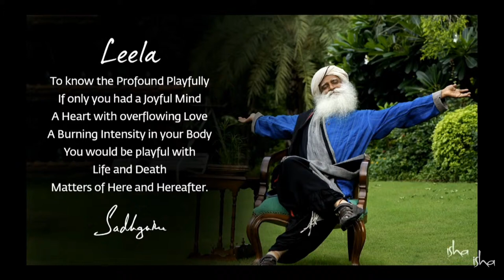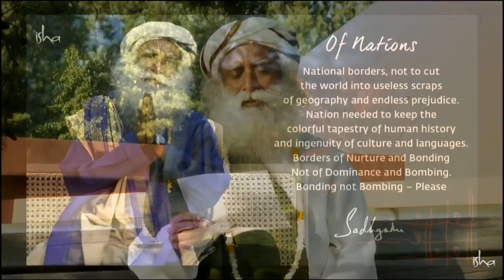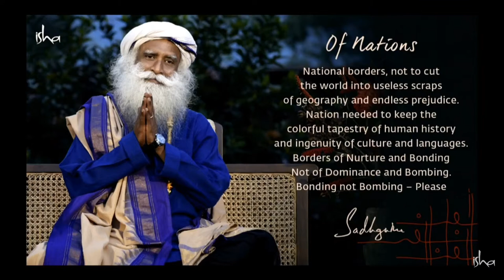The Day We Dropped the A-bomb 🙏 With Sadhguru in Challenging Times - 09 Aug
00:00 Sadhguru Darshan Starts with Sadhguru Chant "Yoga yoga yogeeshwaraya"
07:00  Samskriti music performance
10:00  Sadhguru recites poem "Leela"
13:00  Sadhguru recites poem "Bonding"
15:00  Sadhguru recites poem "Of Nations"
17:00  Sadhguru Talks
53:00  Q1 How to handle family members who threaten us?
59:00  Q2 Education Policy Change in India?
01:26:00  Sadhguru Exclusive
01:29:00  Sadhguru Chants "Yoga yoga yogeeshwaraya"